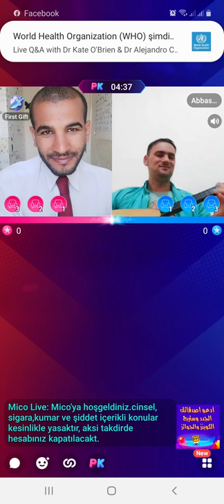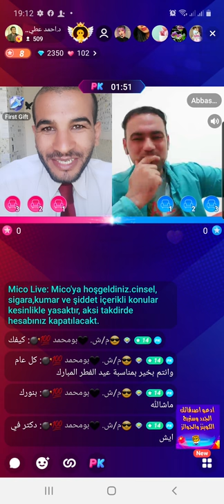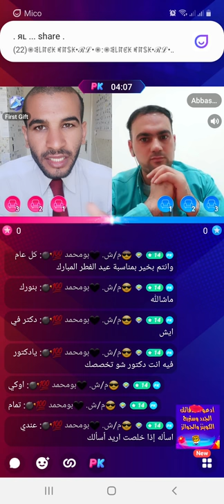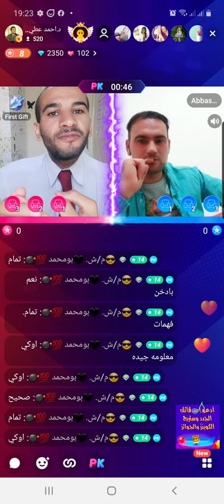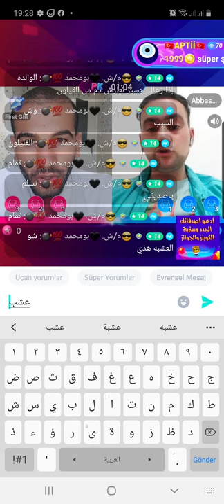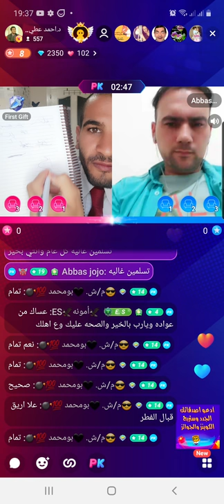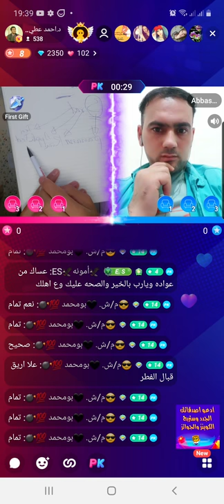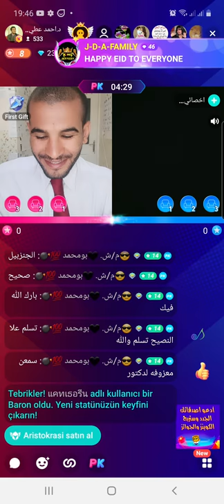حدث مفاجأة فرحة العيد معزوفة الميكو بدخول عشوائي مع أشخاص لا أعرفهم ولا يعرفوني شاهد ماذا حدث